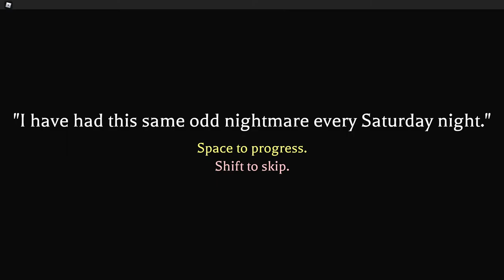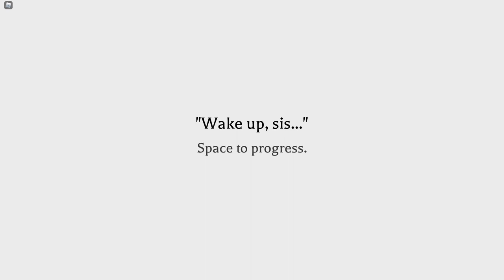Ramona - Full Walkthrough (roblox)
(thumbnail has been updated)

warning: game contains loud noises and flashing lights.

also i don't care if this game is outdated or dead